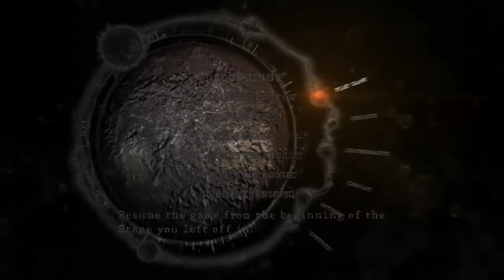RESIDENT EVIL5 ps4 gameplay mutiplayer part 1